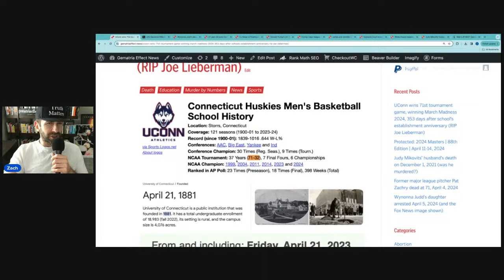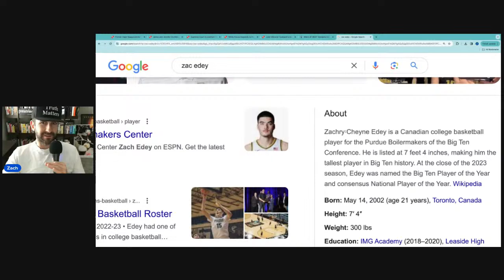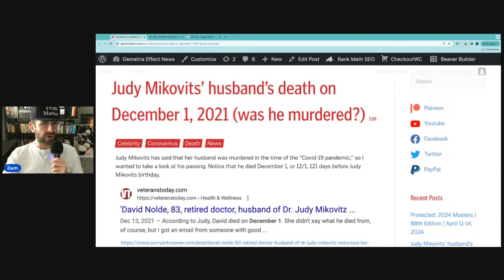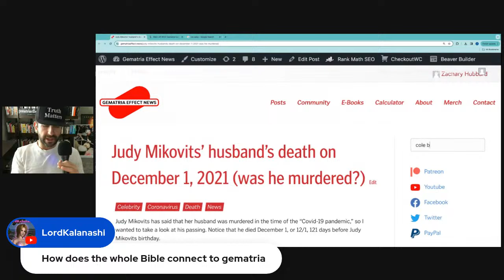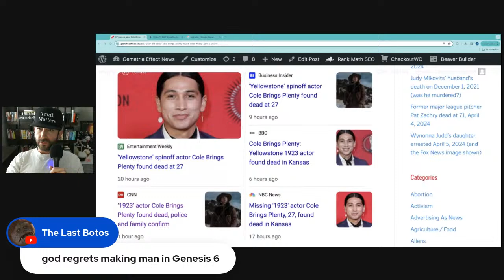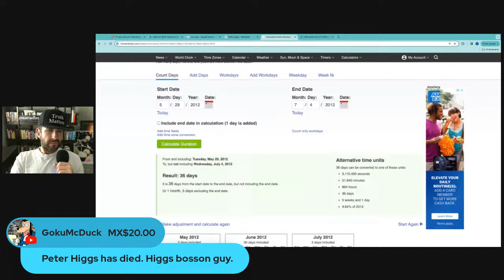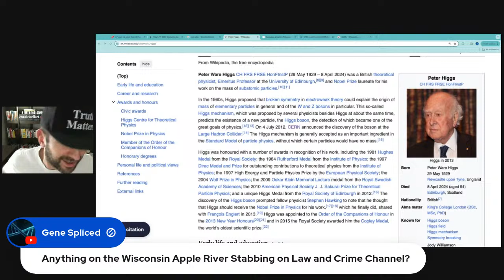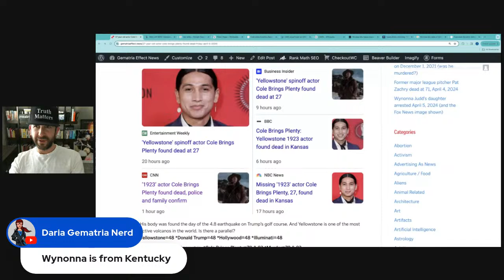UConn's March Madness win in 2024, Wynonna Judd's daughter, Pat Zachry, James & Jennifer Crumbley +